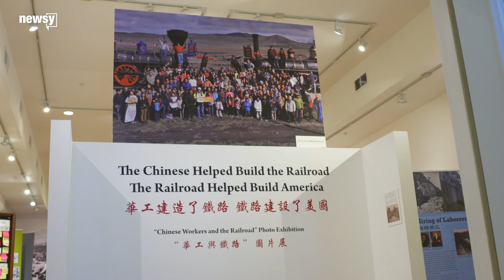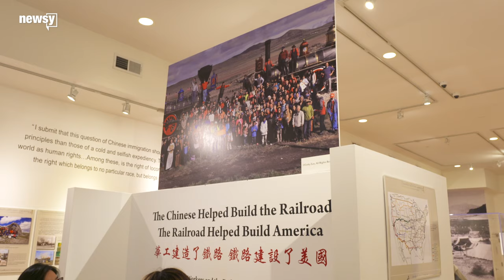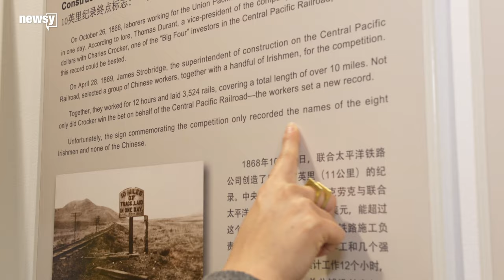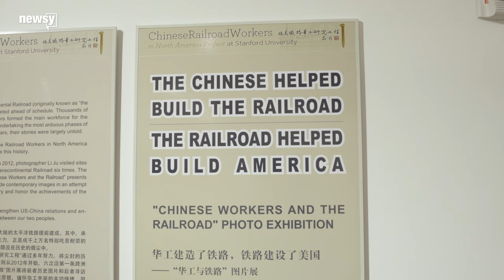Remembering Chinese railroad workers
150 years after the completion of the First Transcontinental Railroad, a local Chicago Museum highlights Chinese workers' contributions.